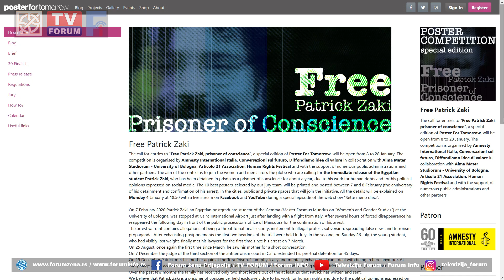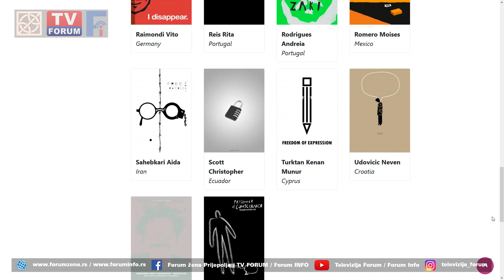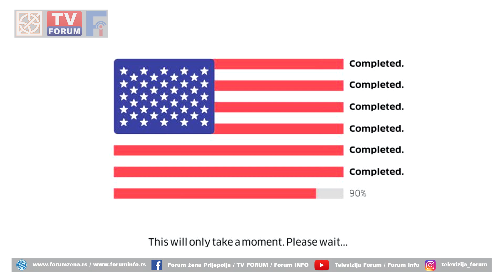Haris Jusović, grafički dizajner iz Prijepolja